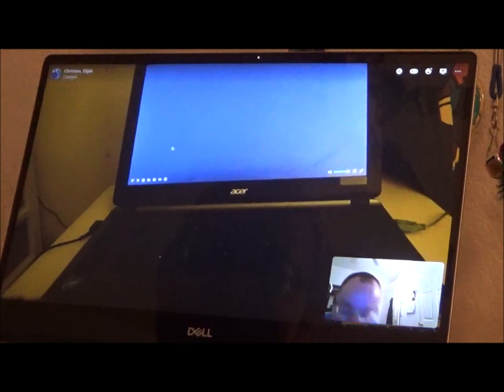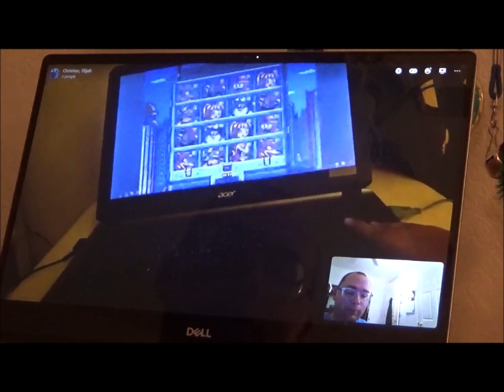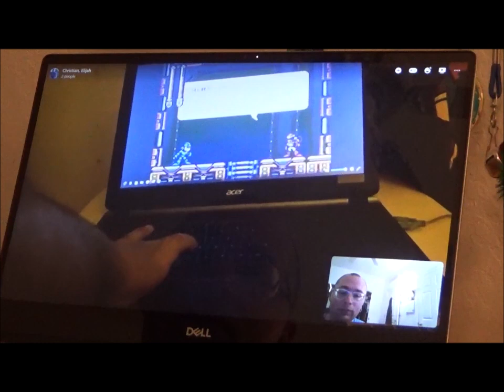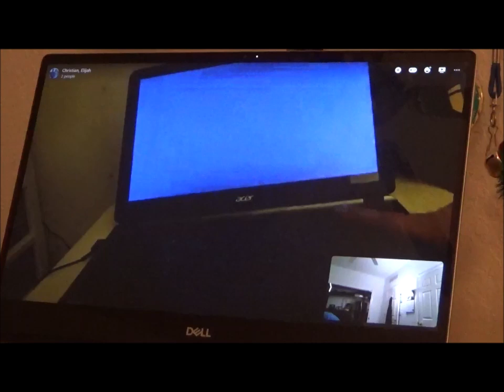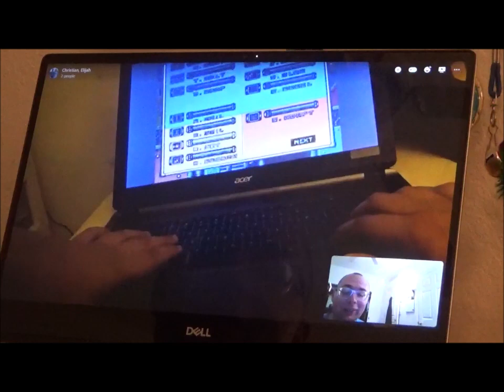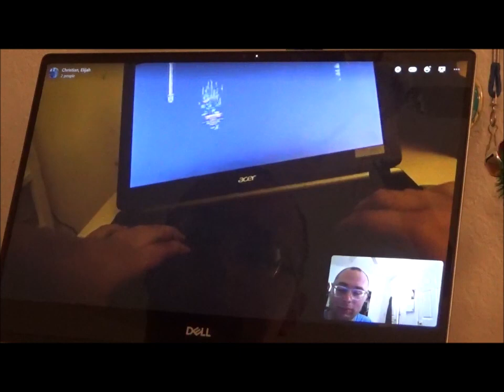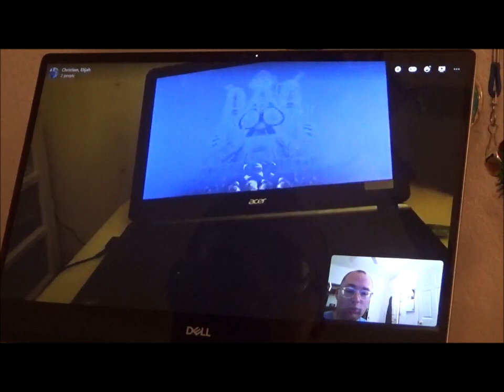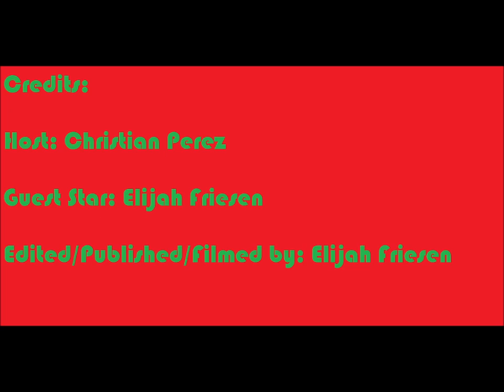Mega Man 7 Full Gameplay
Doctor Wily has returned for his biggest revenge that anyone will ever fear its all up to Mega Man to end Wily’s rampage to the whole city.